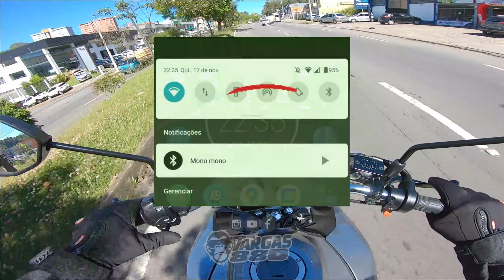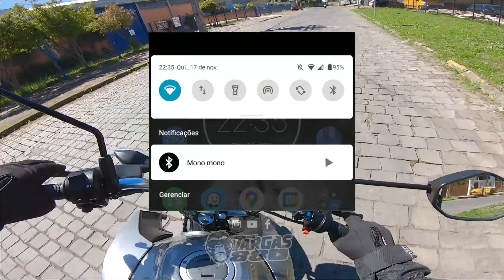✊ Como mandar ÁUDIOS no WhatsApp pelo intercomunicador ✅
Como enviar áudios pelo WhatsApp, Telegram, navegação de GPS, google voice entre outras funções que antes não era possível... agora você pode usar seu intercomunicador para mandar áudios tranquilamente, do intercomunicador mais barato ao intercomunicador mais caro você vai poder enviar áudios. Não diga mais que " meu intercomunicador não grava áudio pelo intercomunicador " eu resolvi isso e compartilho para vocês, só te convido a se inscrever no canal, ativar as notificações e deixar seu like! ABRAÇO

MEUS EQUIPAMENTOS

 ► Moto Honda CG FAN 160cc 2023
 ► Capacete Ls2-ff358
 ► Gopro Hero 7 Black
 ► Adaptador microfone Gopro
 ► Microfone DudaCell
 ► Intercomunicador Ejeas v6
 ► Jaqueta X11 Breeze
 ► Baú MN3 92Litros
 ► Editor de vídeo Shotcut

📢 ((( SUA MARCA AQUI )))